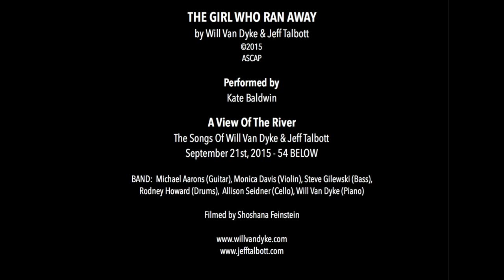The Girl Who Ran Away (feat. Kate Baldwin)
▸ To CONNECT with VAN DYKE & TALBOTT click “SHOW MORE” below!

THE GIRL WHO RAN AWAY
By Will Van Dyke & Jeff Talbott

Performed by Kate Baldwin

ASCAP